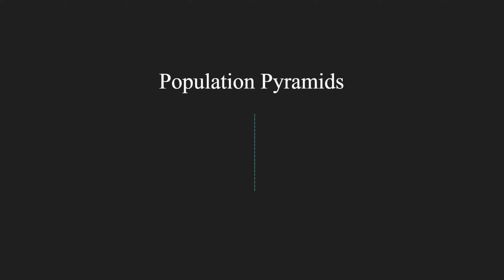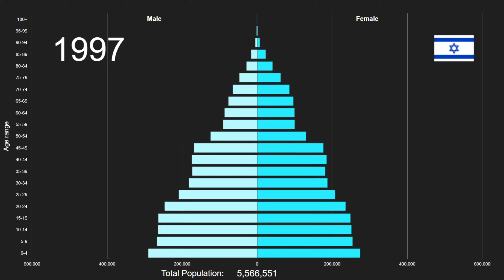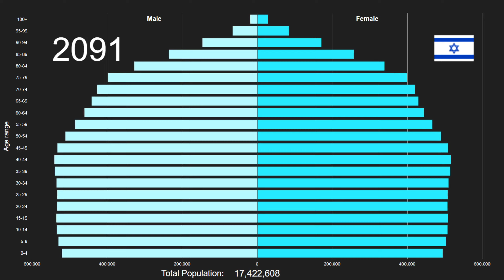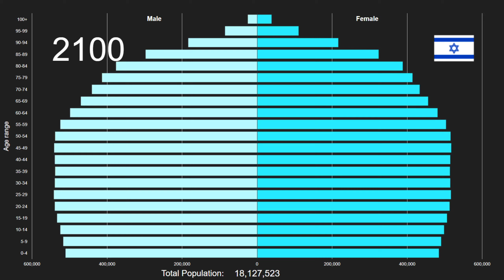Israel Population Pyramid 1950-2100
This is an animated population pyramid of Israel's total population by five year age bands from 1950 to 2100. Data from 1950 to 2020 are estimates and data from 2021 onwards are projections. Both are prepared by the UN Department of Economic and Social Affairs in their 2019 Revision of World Population Prospects. The full data source citation can be seen below. They have many other interesting data sets displaying key demographics indicators for various groups and areas of the world.